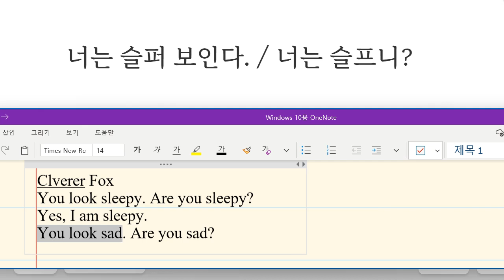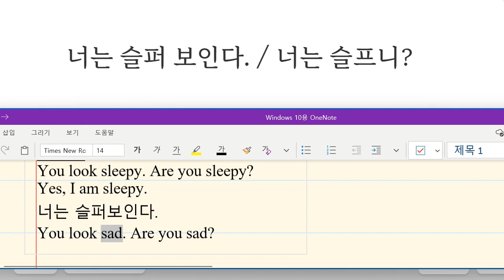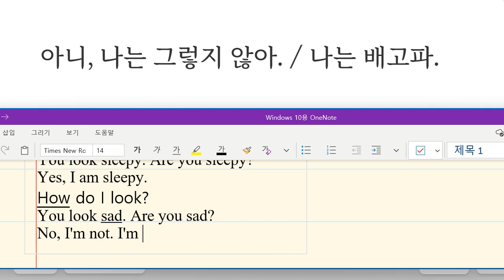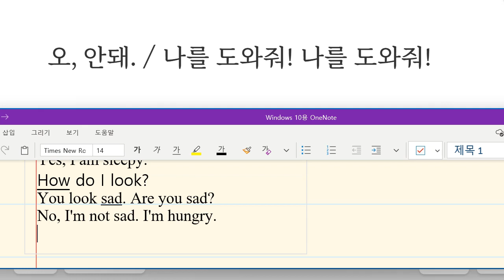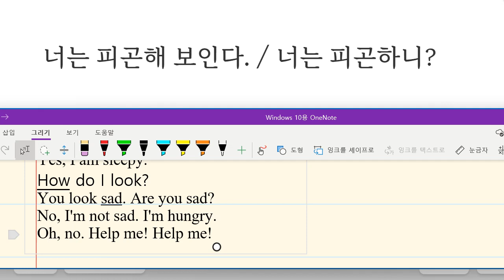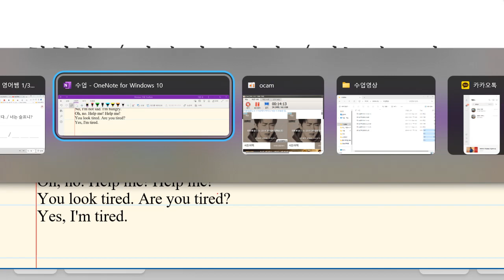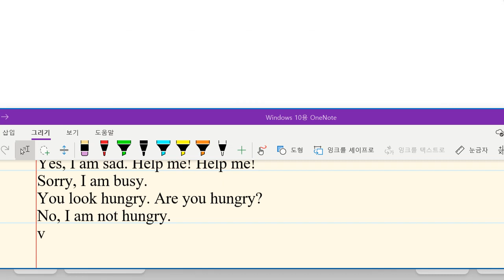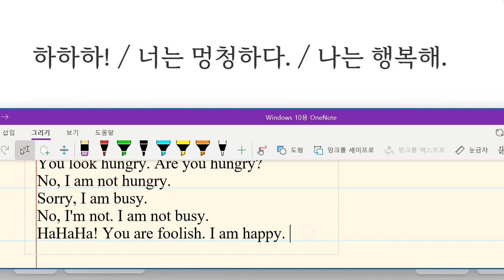Up영어 2024 01 03 초등 기초독해 상태를 나타내는 말로 구성된 문장 읽기 통문장 성취도 95